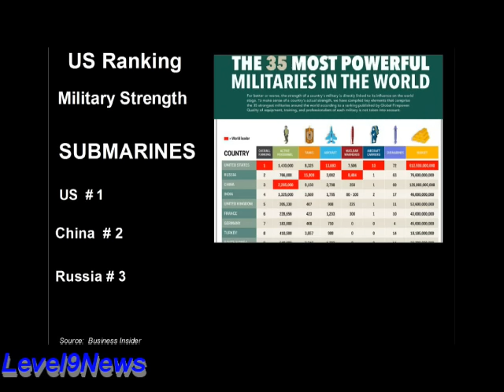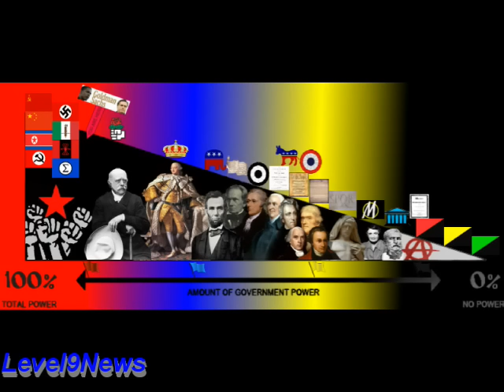The Anarcho-State & the Hipocrisy of Democracy | A Means To Return To Our Roots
“A well conceived lie is like a delicate flower – it needs protection from the elements... of examination and scrutiny, it needs to be fed just enough... to flourish,. too much exposure to the light of truth and it withers and dies...”
I was inspired to do this video based on many articles I've read regarding the cycles of government, anarchy, self governance and the hypocrisy of democracy.